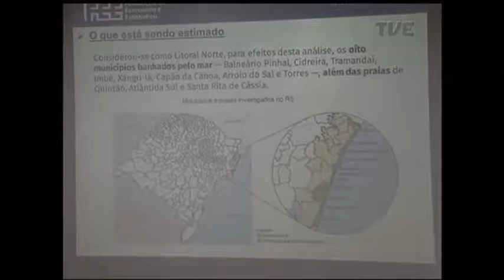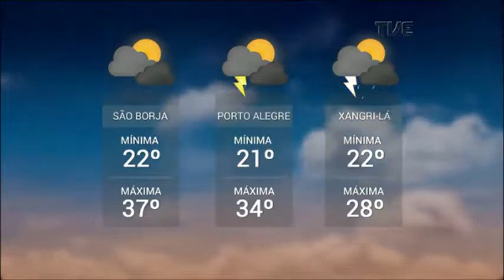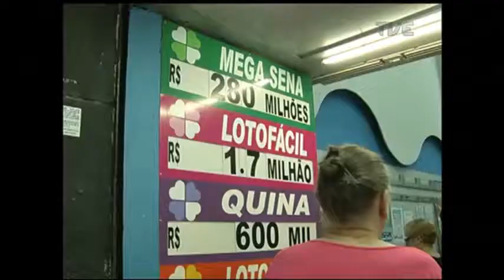Panorama | TVE - Promessas para o Ano Novo - 28/12/2017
Vamos ver como está a saída para o litoral neste início de feriado.

Cuidados com a pele durante o veraneio.

Expectativas e promessas da população para 2018.

População das praias gaúchas mais que dobra no verão, diz FEE
Ruas de Porto Alegre oferecem risco em função dos buracos.